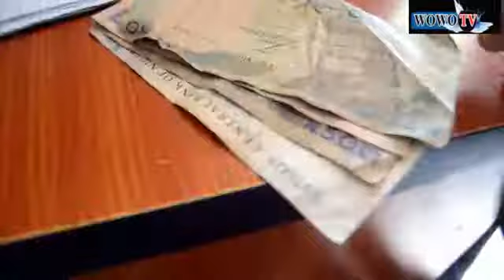Wowo tv comedy. Chop I chop